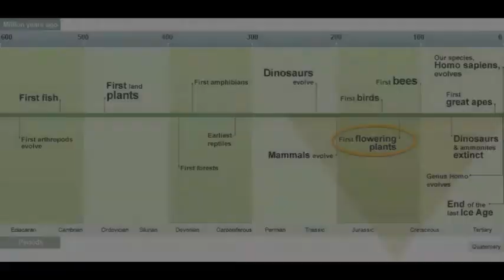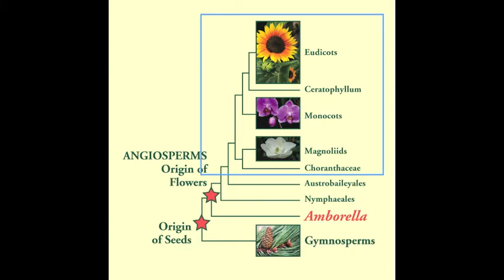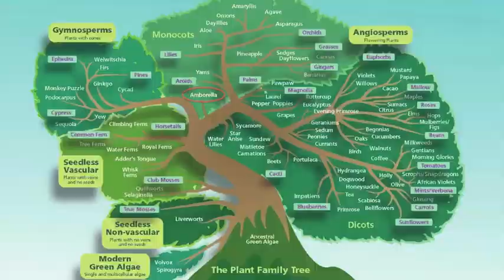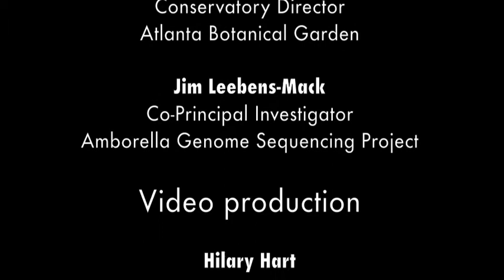Amborella and The Origin of Flowers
Where do flowers come from and why are there so many different kinds of flowering plants?  Learn about Charles Darwin's "abominable mystery" and the evolution of flowering plants.  The Amborella Genome Sequencing Project has enjoyed a fruitful collaboration with the Atlanta Botanical Garden in their work to sequence Amborella trichopoda's genome.